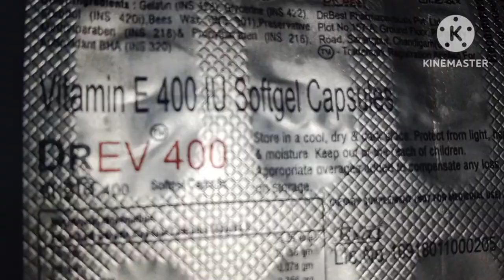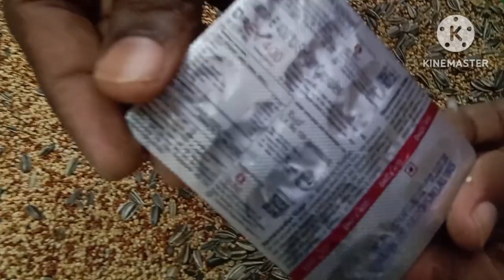birds breeding secret formula/love birds/ finches /African lovebirds/100% result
boats breeding secret formula/love birds/ finches/African love birds/100% result